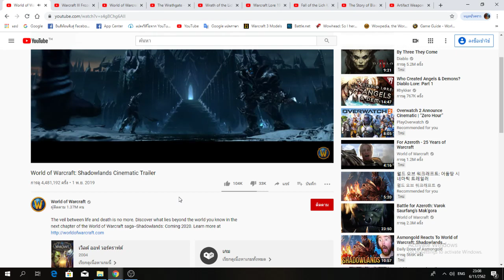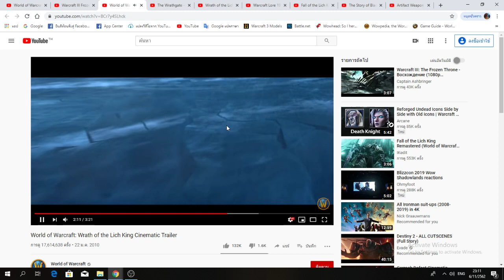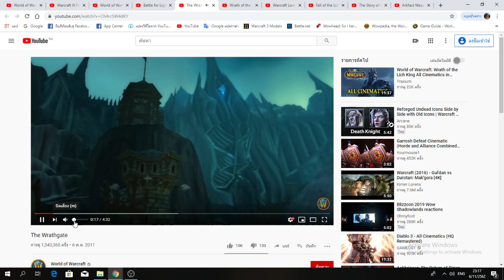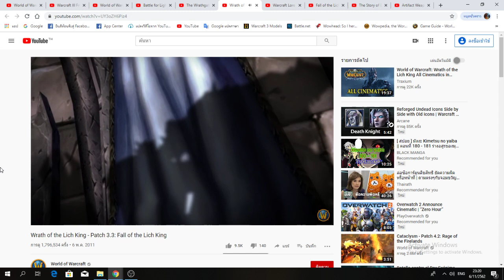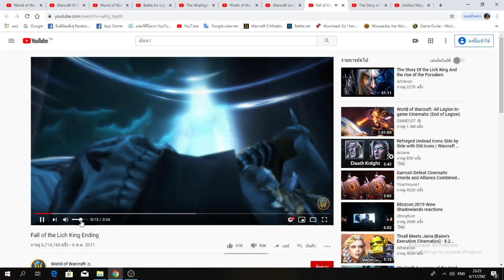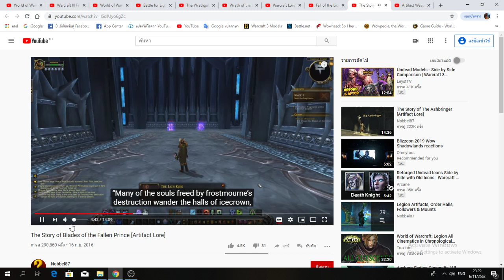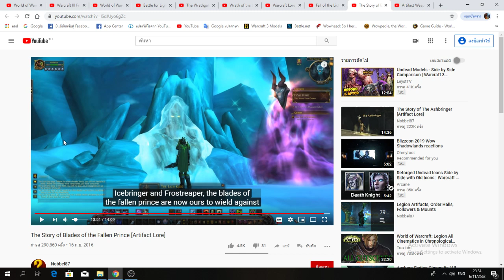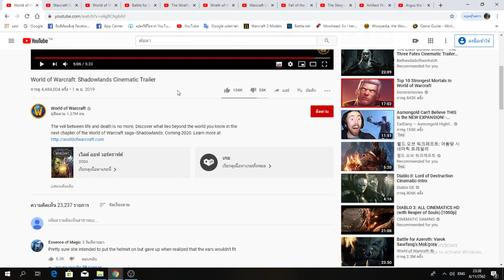ดาบ Frostmourne หายไปไหน และทำไม Lich King อ่อนจัง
ถ่ายทำโดย OBS
เครดิตคลิปประกอบคำอธิบาย